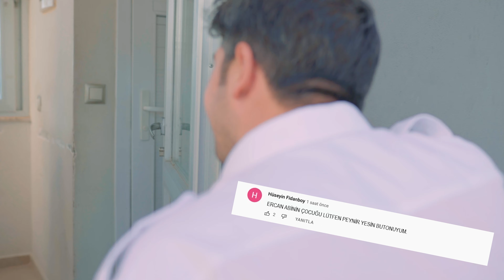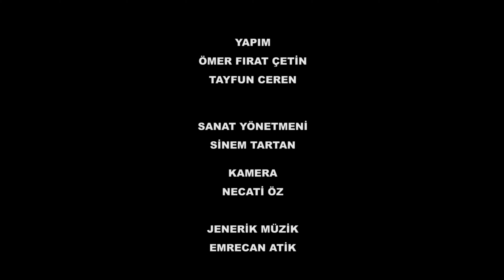Ercan 3.bölüm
Ercan. Bir youtube serüveni.